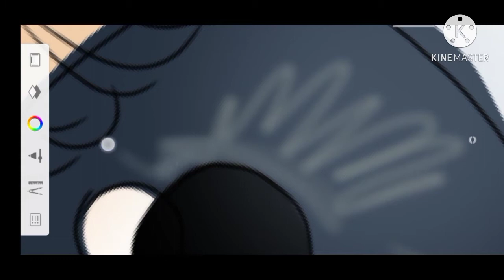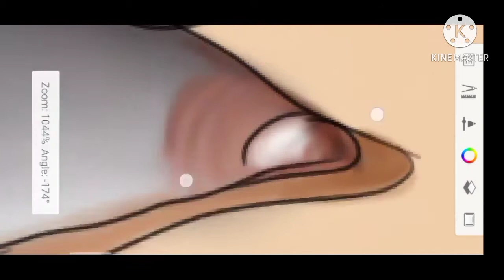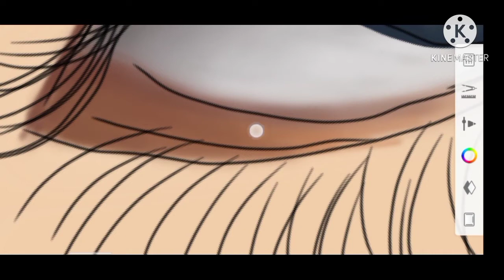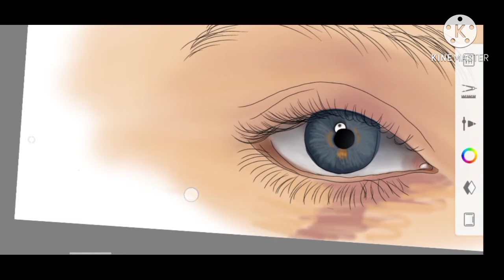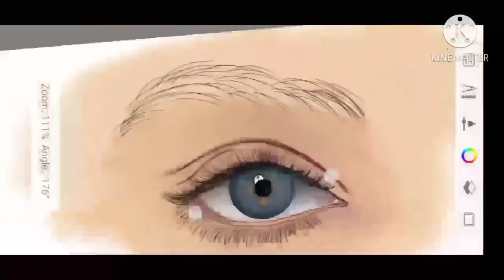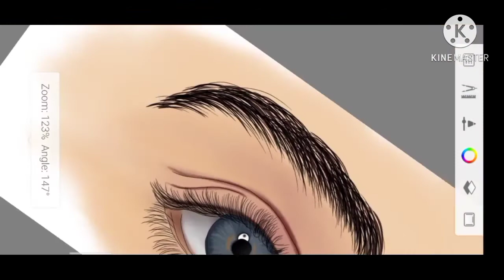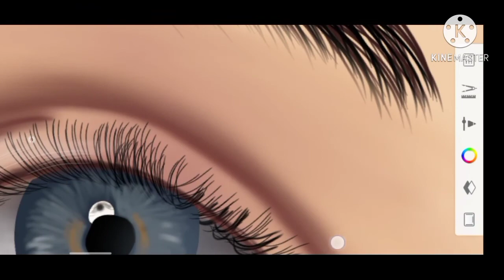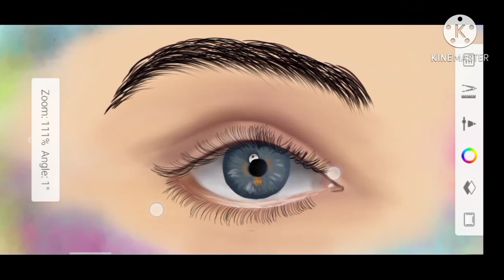autodesk sketchbook tutorial.digital painting 🎨 of realistic eye👁️step by step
simple digital painting in Android phone 📱